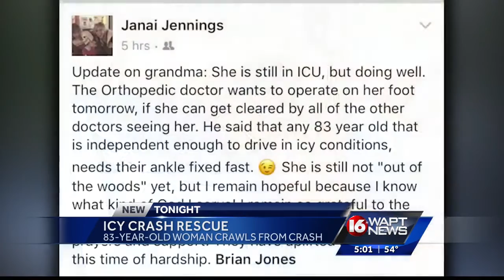Good Samaritans help woman after icy crash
An 83-year-old woman is intensive care, after she crashed her car on an icy road and had to crawl her way out.